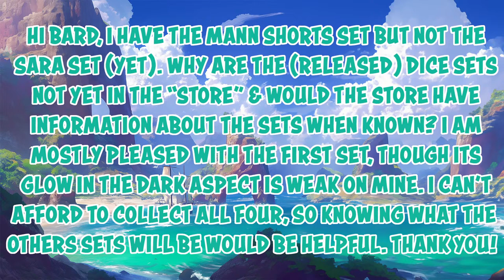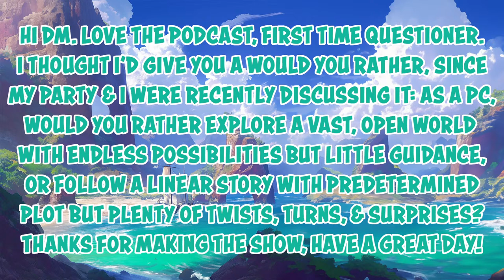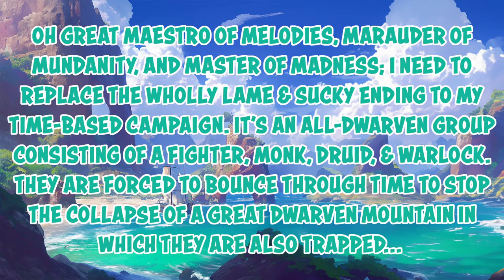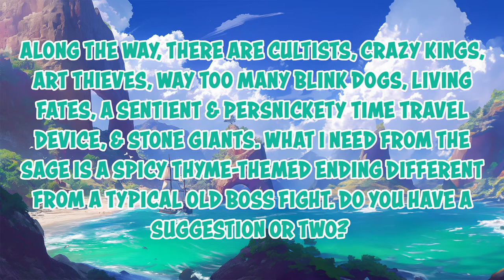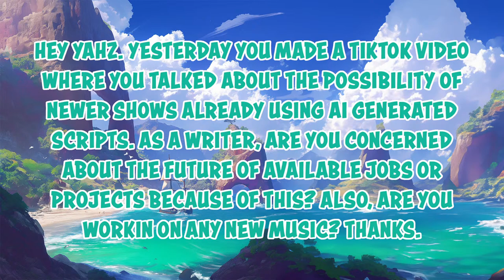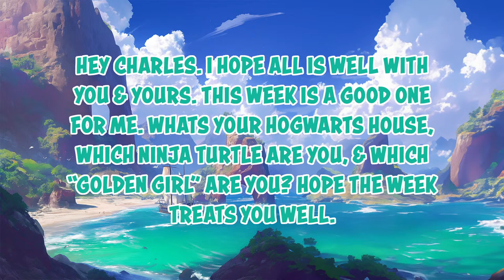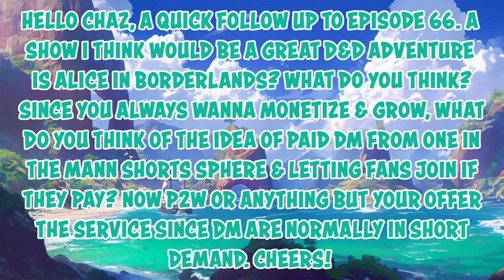Bard Advice - 067 - Chrono Mage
00:00 Show Starts
02:50 Art Corner - Sort Of
06:24 Dice?
11:08 Open or Linear?
21:40 Campaign Ending?
30:24 AI Writer?
43:33 Hogwarts/TMNT/Golden Girl?
47:18 DM for Hire?
55:17 Chat Chat
1:06:02 Sign Off